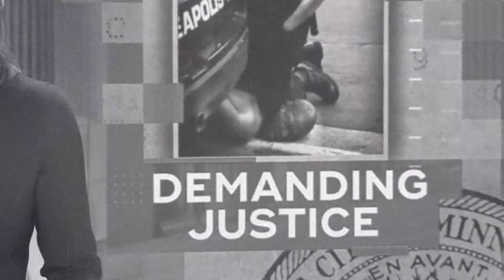Mr John Duncan and DJ Mixstyles - No Stone Unturned Pt. 2 Video Project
Stream full project exclusively on Soundcloud